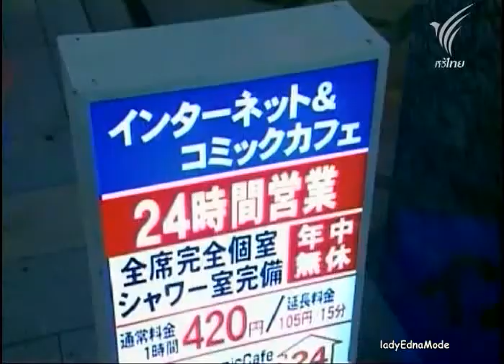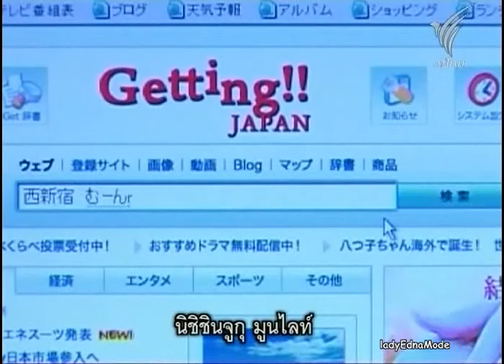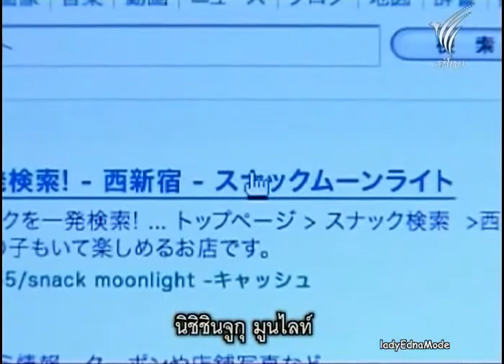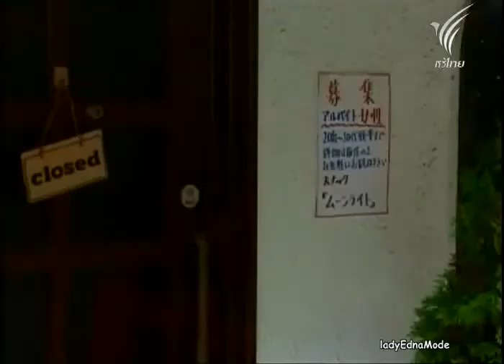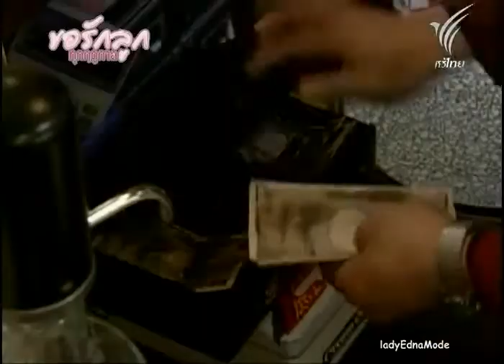ดูซีรี่ย์ย้อนหลัง ขอรักลูกทุกฤดูกาล ตอนที่ 1 2_4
ขอรักลูกทุกฤดูกาล ชื่อภาษาไทยของซีรีส์ญี่ปุ่นเรื่อง "ชิโระอิ ฮะรุ" (ญี่ปุ่น: 白い春, อังกฤษ: White Spring, โรมะจิ: Shiroi haru) ออกอากาศในประเทศญี่ปุ่นทางสถานีโทรทัศน์คันไซระหว่างวันที่ 14 เมษายน ค.ศ. 2009-23 มิถุนายน ปีเดียวกัน ในเวลา 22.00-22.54 น. ความยาวทั้งสิ้น 11 ตอน หลังจาก 9 ปีที่อยู่ในคุกในข้อหาคดีฆาตกรรม สุดท้ายแล้ว ฮารุโอะ ซาคุระ (ฮิโรชิ อาเบะ) อดีตสมาชิกแก๊งค์ยากูซ่า ก็ได้มีอิสระ แต่เขาก็ต้องเผชิญเรื่องน่าเศร้า เมื่อเขาได้รู้ว่าคู่หมั้น มาริโกะ ทากะฮาชิ (มาฮิรุ คนโนะ) ได้เสียชีวิตลงด้วยโรคมะเร็งอย่างรุนแรง แต่ก่อนหน้านั้นฮารุโอะได้ขอให้ทางแก๊งค์ส่งเงินจำนวน 8 ล้านเยนให้แก่มาริโกะ   สำหรับในประเทศไทยออกอากาศทางสถานีโทรทัศน์ทีวีไทย เริ่มออกอากาศครั้งแรก 1 ตุลาคม พ.ศ. 2553 ทุกวันพฤหัส-ศุกร์ เวลา 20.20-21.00 น.

ฮารุโอะได้ไปพบ ยาซุชิ มูรากามิ (เคนอิชิ เอนโด) แฟนของมารุโกะที่เธอคบอยู่ ที่ปัจจุบันนี้ได้เปิดร้านขายขนมปังชื่อ มูรากามิเบเกอรี่ เมื่อตอนฮารุโอะอยู่ในคุกช่วงเวลา 9 ปี เพื่อขอเงินค่าชดใช้ที่ตัวเขาเองได้ก่อคดีไว้ ที่ได้เก็บเอาไว้ใช้ในค่าดูแลรักษาพยาบาลให้กับมาริโกะแทน แต่แล้วยาซุชิได้ปฏิเสธและได้ไล่ฮารุโอะกลับไป ฮารุโอะสงสัยว่ายาซุชิยักยอกเงิน 8 ล้านเยนนั้นเปิดเป็นร้านขนมปัง

ระหว่างทางกลับบ้าน ฮารุโอะก็พบเด็กผู้หญิงคนหนึ่ง อายุ 8 ขวบ เดินตรงเข้ามาหาเขา และดูเหมือนว่าเธอจะรู้จักฮารุโอะเป็นอย่างดี แต่ฮารุโอะนั้นจำเธอไม่ได้เลย จริง ๆ แล้วเธอก็ คือ ซาจิโกะ มูรากามิ (โนโซมิ โอฮาชิ) หรือชื่อเล่นว่า ซาจิ ซาจิโกะได้รับการเลี้ยงดูจาก ยาซุชิ และ น้องสาวของมาริโกะ ชื่อ คานาโกะ (มิโฮะ ชิไรชิ) แต่สุดท้ายซาจิโกะก็ได้รู้ความจริงเกี่ยวกับครอบครัวของเธอจากฮารุโอะ ที่เขายืนยันว่ายาซุชินั้นเป็นพ่อแท้ ๆ ของเธอ

ขอรักลูกทุกฤดูกาล ชื่อภาษาไทยของซีรีส์ญี่ปุ่นเรื่อง "ชิโระอิ ฮะรุ" (ญี่ปุ่น: 白い春, อังกฤษ: White Spring, โรมะจิ: Shiroi haru) ออกอากาศในประเทศญี่ปุ่นทางสถานีโทรทัศน์คันไซระหว่างวันที่ 14 เมษายน ค.ศ. 2009-23 มิถุนายน ปีเดียวกัน ในเวลา 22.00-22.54 น. ความยาวทั้งสิ้น 11 ตอน
สำหรับในประเทศไทยออกอากาศทางสถานีโทรทัศน์ทีวีไทย เริ่มออกอากาศครั้งแรก 1 ตุลาคม พ.ศ. 2553 ทุกวันพฤหัส-ศุกร์ เวลา 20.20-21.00 น.